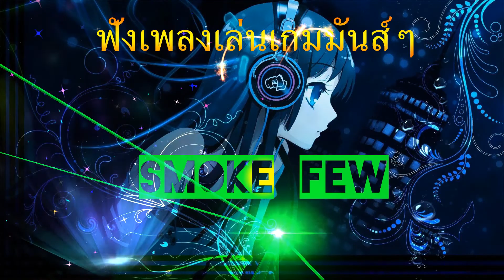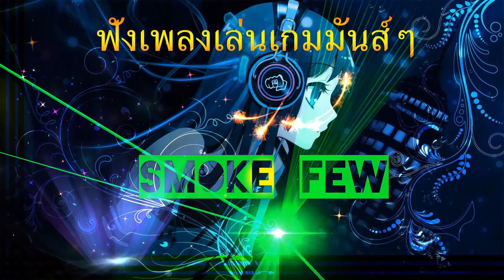ฟังเพลงมันส์ๆตอนเล่นเกมที่ดีที่สุด 2020 ฟังกันยาวๆๆ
เพื่อความบันเทิงสนุก
ขอบคุณที่รับชมรับฟังครับ